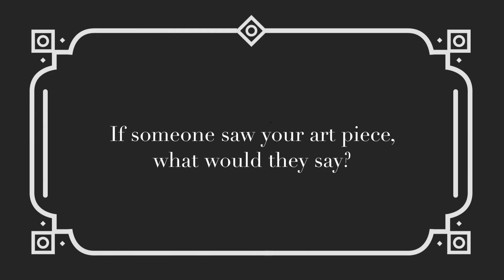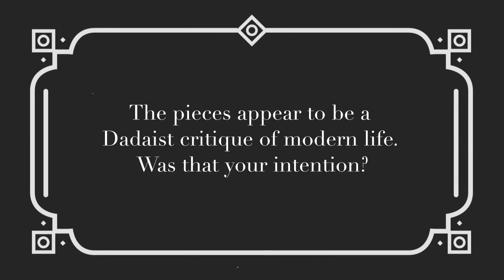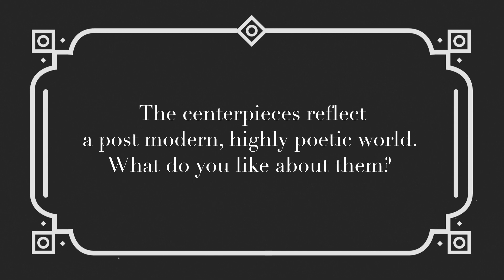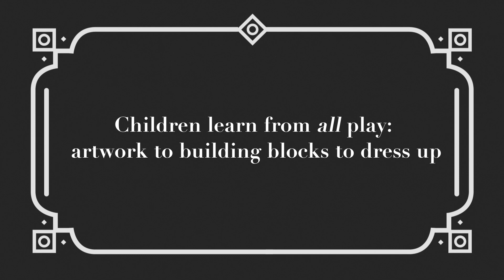Spark a Future - Appeal Video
This video played as an appeal to our guests during the event.